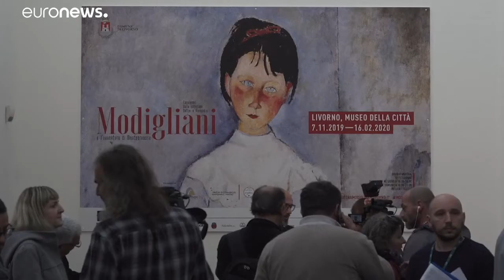Modigliani, il livornese nato artisticamente a Parigi, torna a casa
A Livorno la mostra "Modigliani e l'avventura di Montparnasse"…